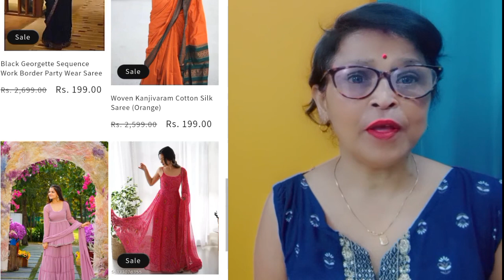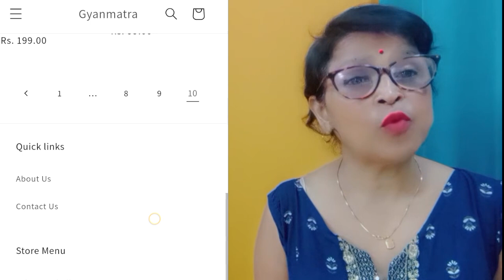online shopping website review l gayanmantra. in real or fake l ऑनलाइन shopping l @Baddie in busness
localnewhub. in website review l localnewhub website real or fake l ऑनलाइन शॉपिंग ल @ nayishikshavlog

best online shopping app
online kurtis shopping
online safety shopping
online shopping hacks
online shops
online shopping appsbest online shopping
safe online shopping
shopping online
online shopping